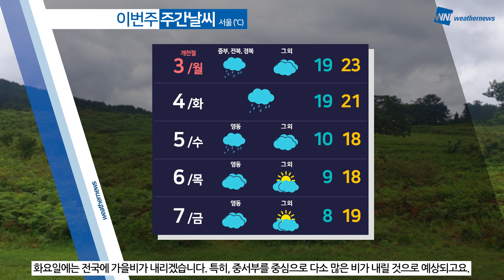[웨더뉴스] 내일의 날씨 (10월 2일)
일요일인 내일도 오전까지
내륙 곳곳 짙은 안개에 유의해 주셔야겠습니다.

하늘빛도 차츰 흐려지겠고 중서부 곳곳에는 비 소식도 있겠습니다.

기온은 오늘보다 떨어져서
중부 지방을 중심으로 늦더위가 누그러지겠고요.

일부 중서부 지역은 계속해서 대기가 탁하겠습니다.